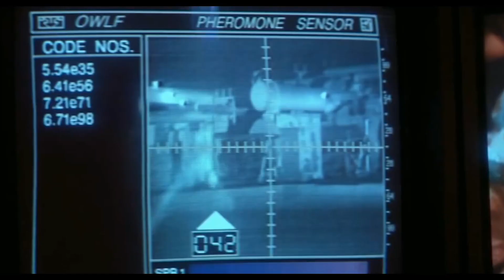Хищник - взгляд на историю франшизы - Давай как есть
Перед новой частью легендарной франшизы вспоминаем о чём были предыдущие части. И так ли  всё было круто, как мы запомнили?